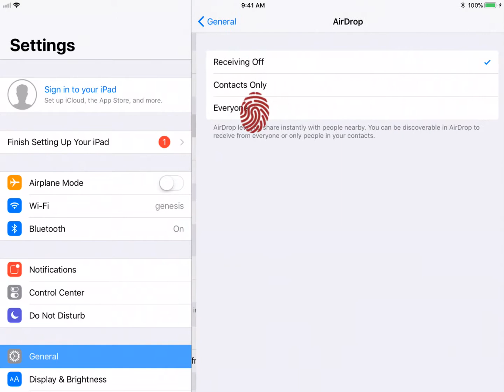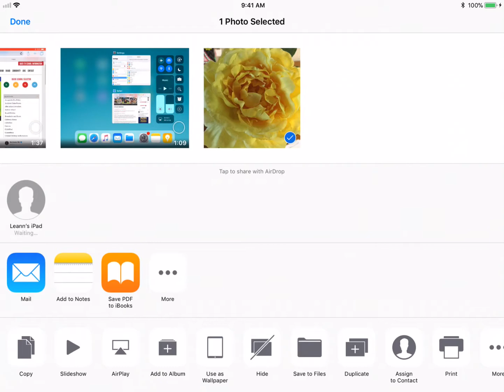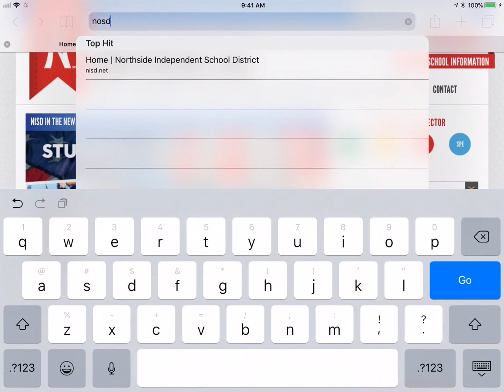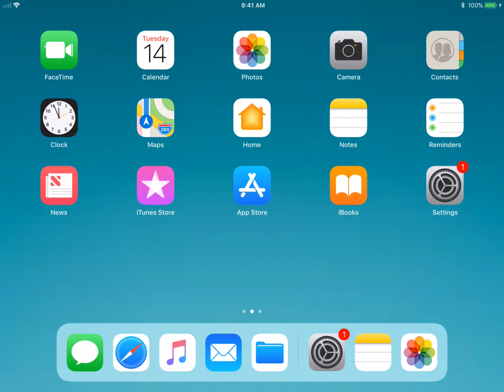ios 11: Airdrop